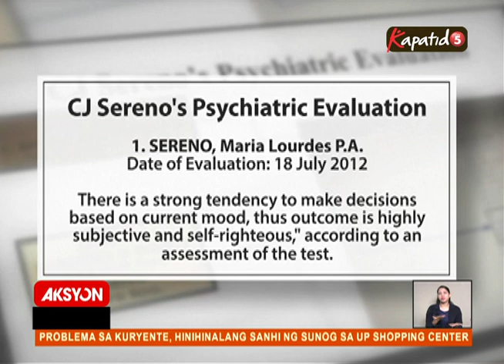AKSYON PRIME - 38-2 sa impeachment ni CJ Sereno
38 na Kongresista, kinatigan ang impeachment complaint.